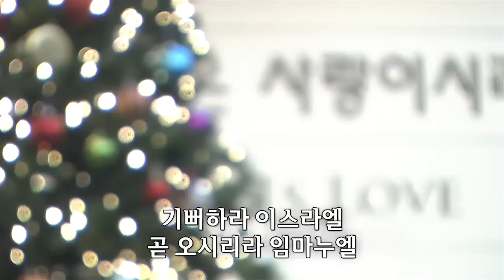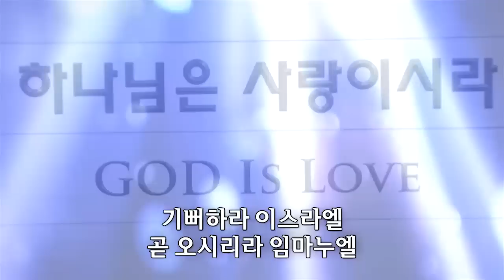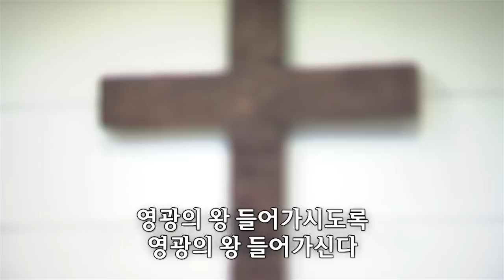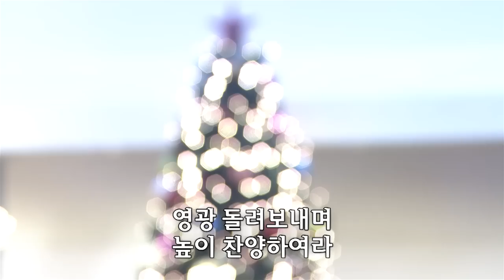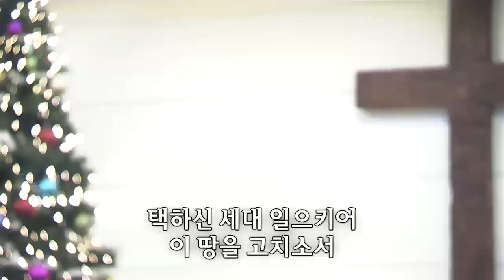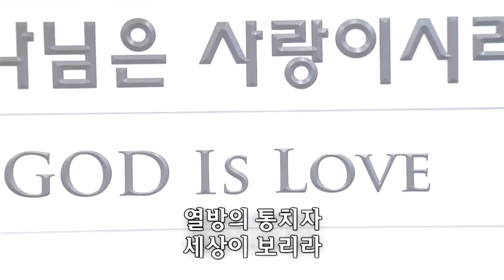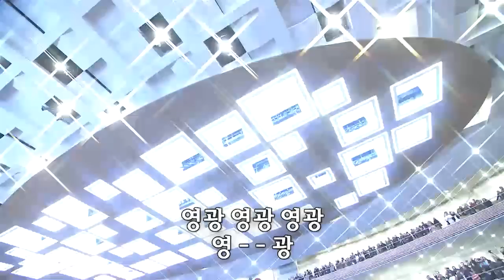곧 오소서 임마누엘/문들아 머리 들어라...-쉐키나찬양단